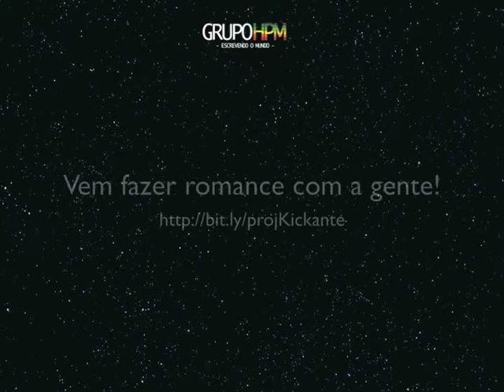FALTAM 14 DIAS! VEM FAZER ROMANCE COM A GENTE!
Conheça o projeto para lançar o romance "Sob as luzes lá de fora"